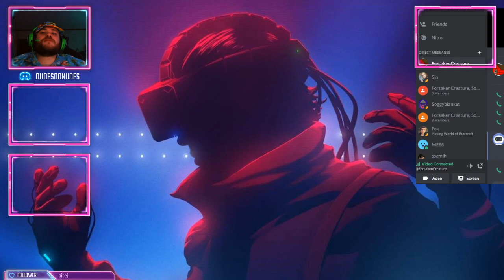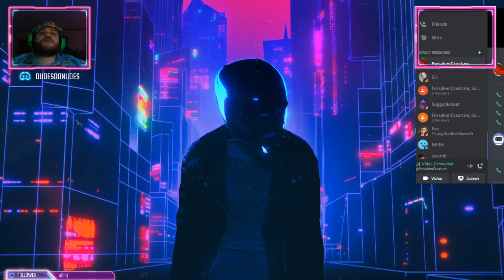Bioshock Infinite & Far Cry 5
Lets Finish What I Started. About 10yrs Ago.